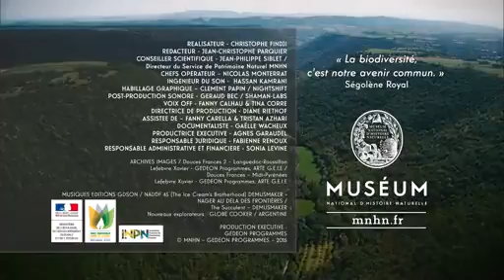Les Grands Causses - Tour de France de la biodiversité 13/21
Pour la troisième année consécutive, le Tour de France, France Télévisions et le Muséum national d’Histoire naturelle s’associent pour présenter aux téléspectateurs le « tour de France de la Biodiversité » et les sensibiliser à la richesse de leur patrimoine naturel. Bernard Hinault, ambassadeur du tour de France de la Biodiversité, introduira ces petites séquences et sera donc le relais quotidien, tout au long du Tour 2015.

© MNHN - Gédéon Programmes - 2015